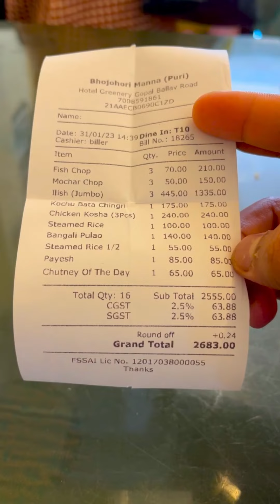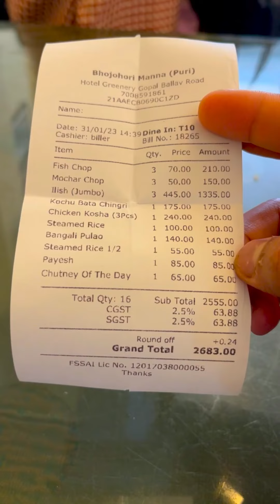Puri Day 2 EP 2 We enjoyed lunch in Puri and then went for a beach walk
In this video, we celebrated my dad's birthday at a restaurant along with lunch.

About me:

I am Ayan. I am passionate about traveling and photography and have just started to document my travel stories so that the videos can help my fellow travelers make the right decisions.

All my life, I have watched awesome travel vlogs from many Indian and International creators, which has inspired me. We'd be remiss not to give credit to the following YouTubers who have inspired this channel!